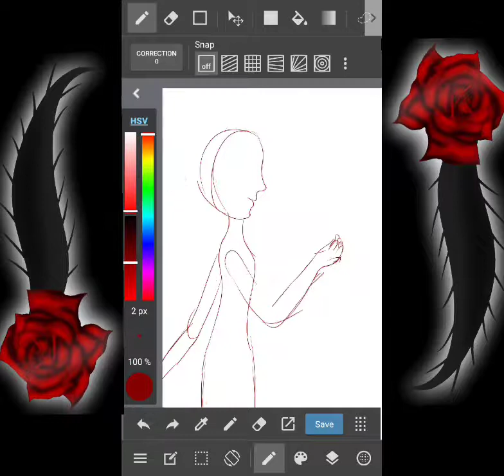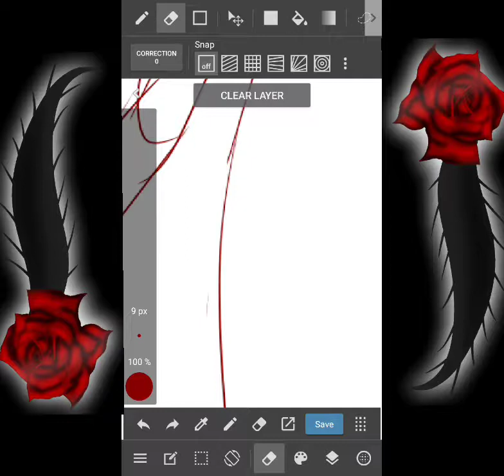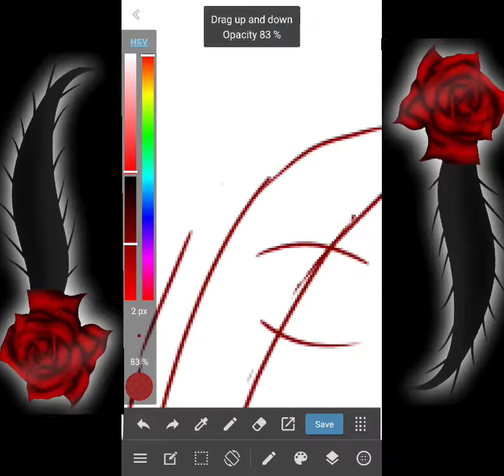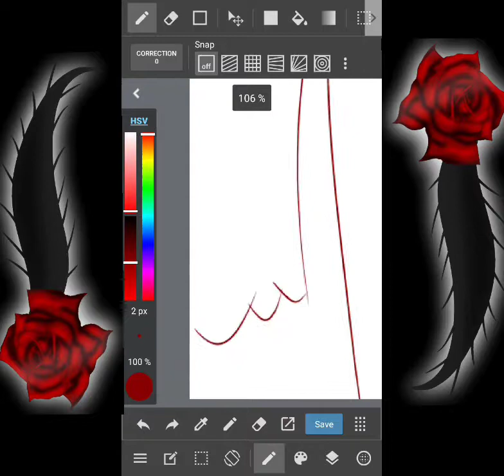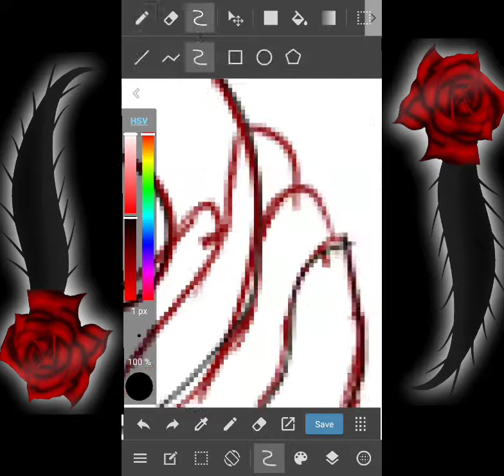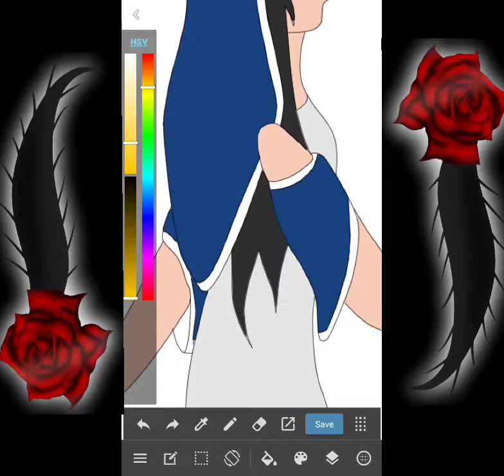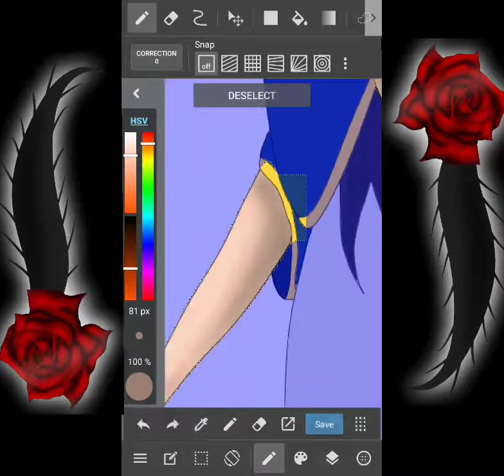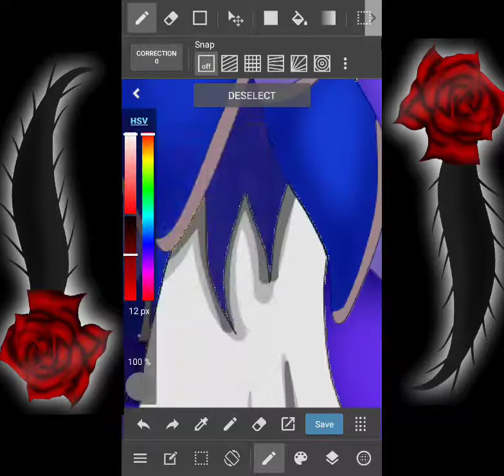Lady Irene 2018 redraw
I hope you guys in joy